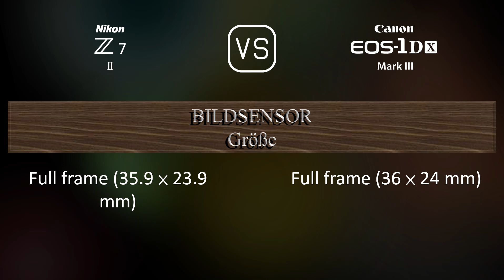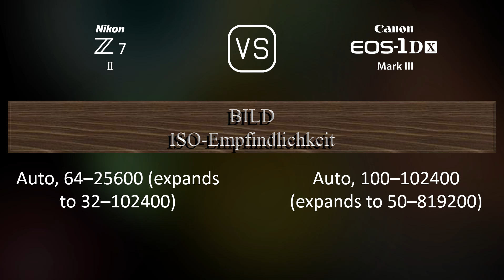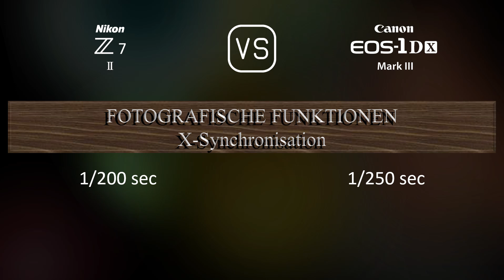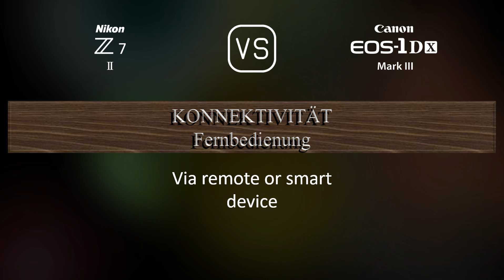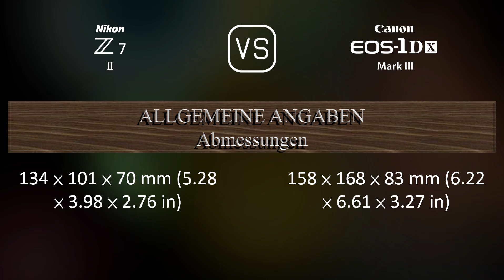Nikon Z7 II vs. Canon EOS-1D X Mark III: Ein Vergleich der technischen Daten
Dieses Video gibt einen Überblick über die Nikon Z7 II und die Canon EOS-1D X Mark III in einem parallelen Technikdatenvergleich (comparison of specifications). Vielen Dank fürs Zuschauen.

00:25 EINFÜHRUNG
00:33 KAMERAGEHÄUSE
00:40 BILDSENSOR
01:01 BILD
01:16 OPTIK & FOKUS
01:41 BILDSCHIRM
01:58 SUCHER
02:13 FOTOGRAFISCHE FUNKTIONEN
03:06 VIDEOGRAFISCHE FUNKTIONEN
03:20 SPEICHERUNG
03:24 KONNEKTIVITÄT
03:49 ALLGEMEINE ANGABEN
04:07 SONSTIGE FUNKTIONEN